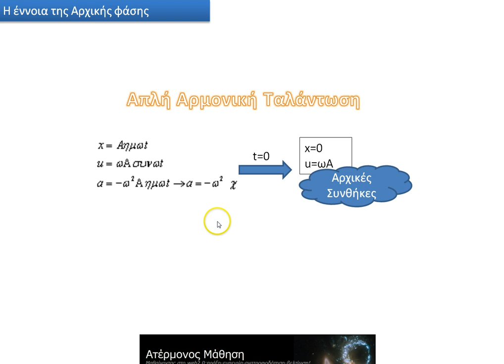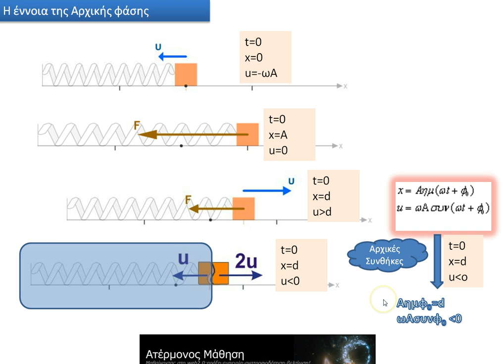Η έννοια της Αρχικής Φάσης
Κατά τη περιγραφή της απλής αρμονικής ταλάντωσης χρειάζεται να γνωρίζουμε την τιμή μιας πολύ σημαντικής γωνίας, δηλαδή την τιμή της αρχικής φάσης. Εδώ προσπαθούμε να εξηγήσουμε τι είναι , τι χρειάζεται και πως υπολογίζεται η αρχική φάση.